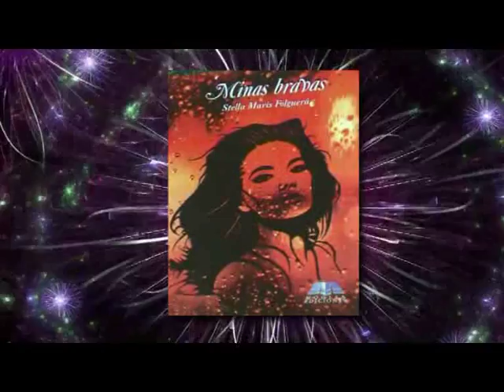Stella Maris Folguerá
Presentación del Libro " MINAS BRAVAS " . . . en el marco de la Feria del Libro . . .